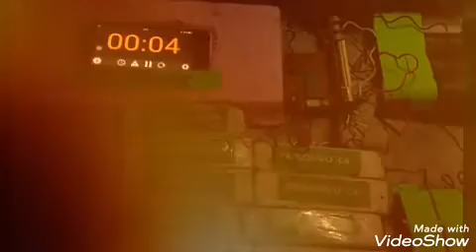Maia y Pablo~Cristina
I don't own the scenes.They belong to their creators.